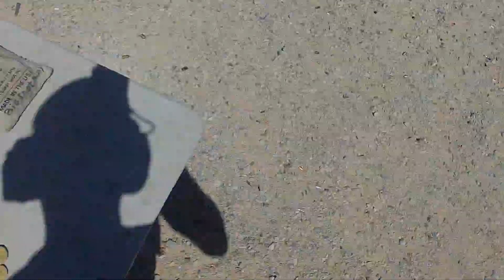1911 June 142022